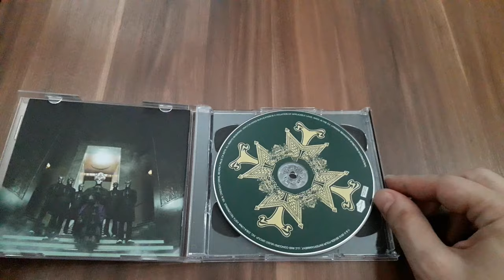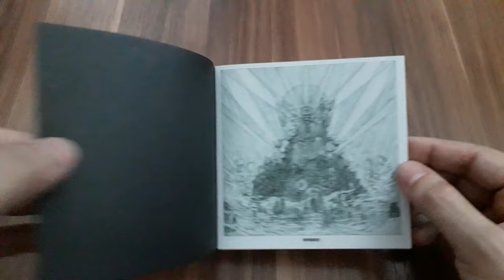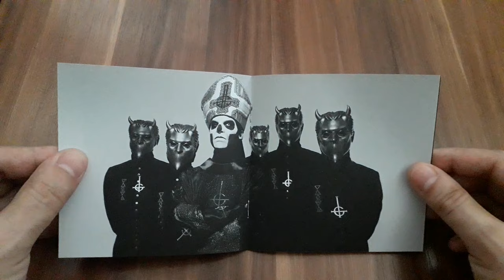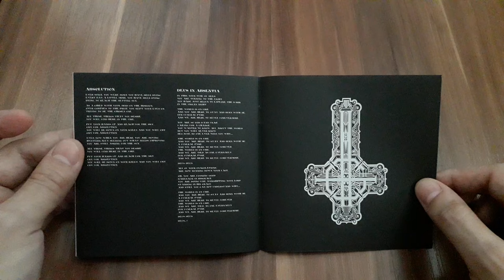Ghost - Meliora 2016 Deluxe Edition CD Unboxing | Exclusive Collector's Edition!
In this video, we delve into the packaging, artwork, and everything included in this special edition release.